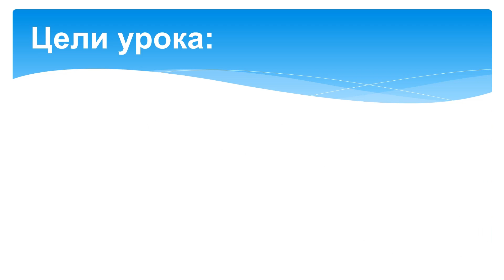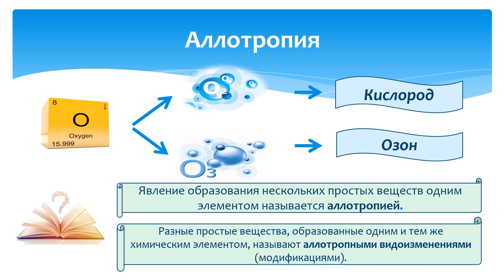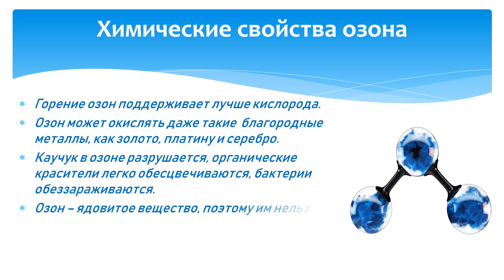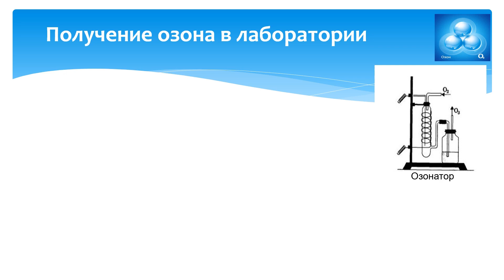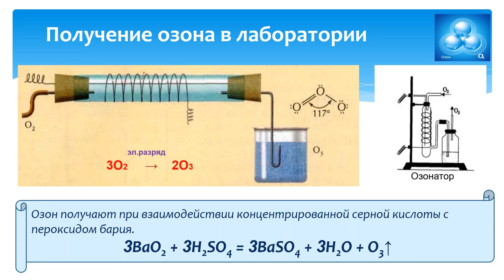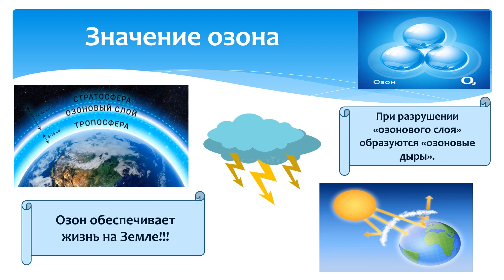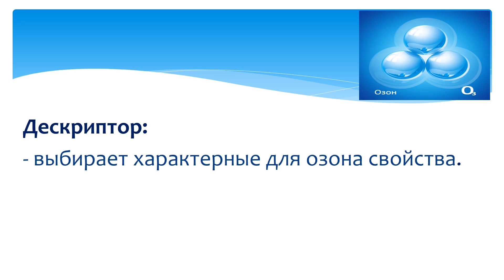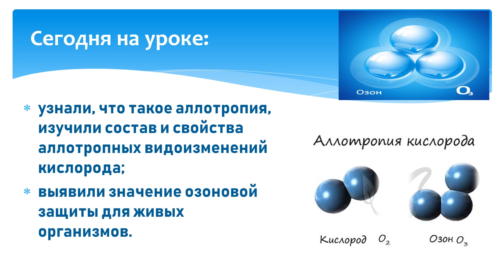Химия, 8 класс, Кислород, Озон